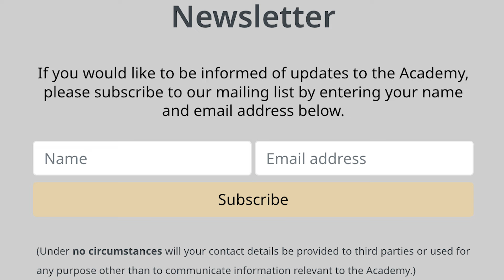What is Wrong With Being Monolingual?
Do you only know English?  Then you are "monolingual," which can be seen as a kind of handicap.   Being raised monolingual is not your fault, but to stay monolingual by choice is to accept a set of confining limitations.

Join my virtual academy and meet with me every week to get a systematic theoretical framework for long-term language learning in the Path of the Polyglot Join also to read and discuss French, German, Italian, and/or Spanish literature, to learn sacred languages such as Arabic, Sanskrit, Greek, or Old Norse, to develop conversational abilities in Latin, and/or to read and discuss Great Books of Western Civilization or the Comparative History of Religions in English.

If you are in a position to support my educational efforts, please consider making a contribution